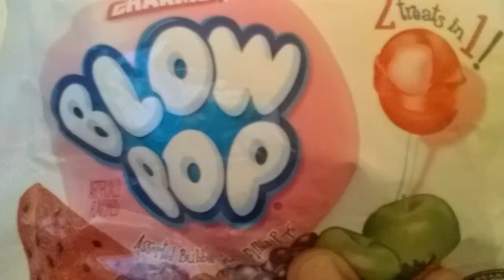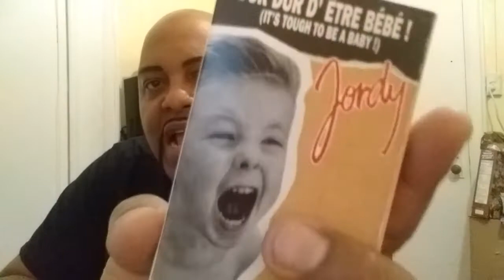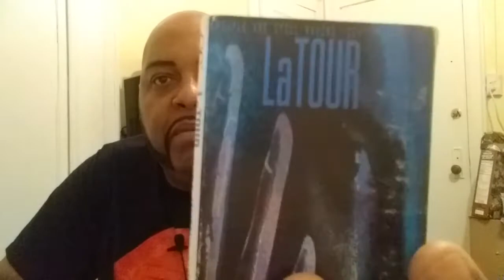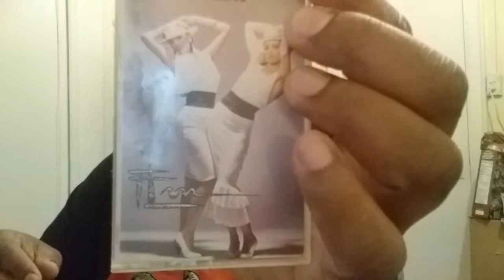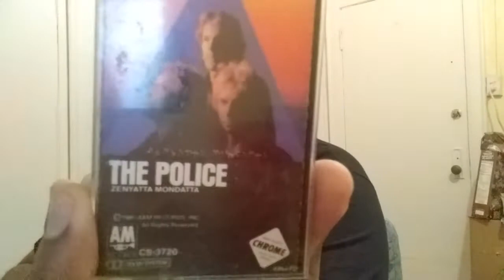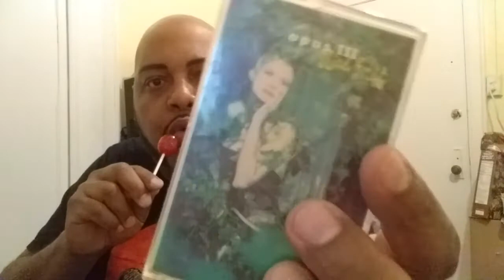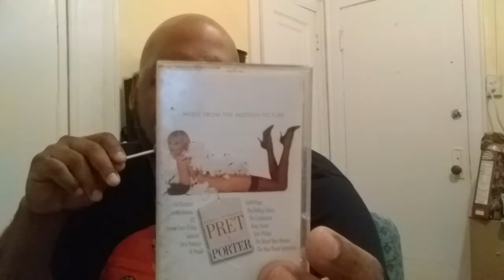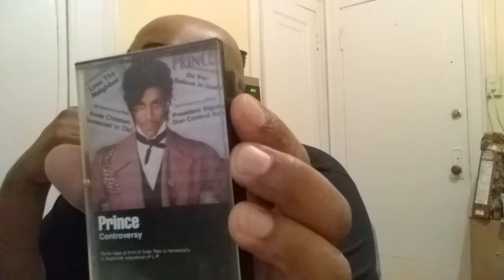(Whisper) EXTRA, BLOW POPS AND CASSETTE COLLECTION!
Gum chewing, lollipop sucking and whispering.   Plus, a few choice selections from my old cassette collection.